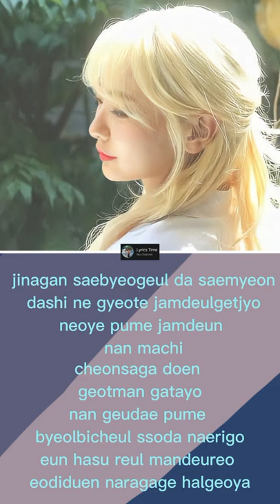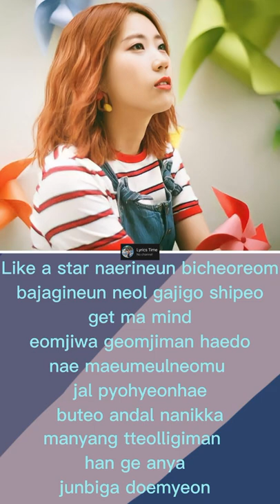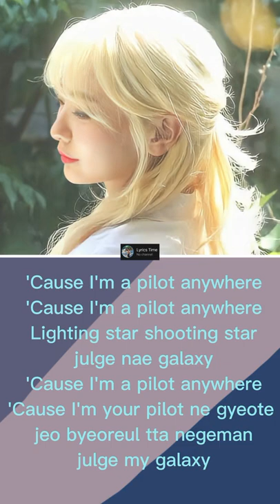Galaxy (Han/Rom Lyrics) -Bolbbalgan4